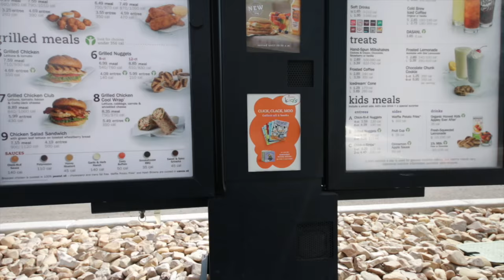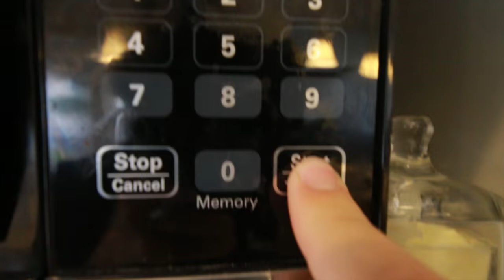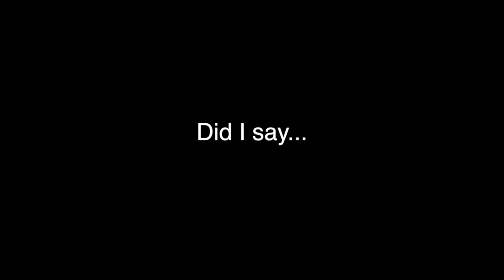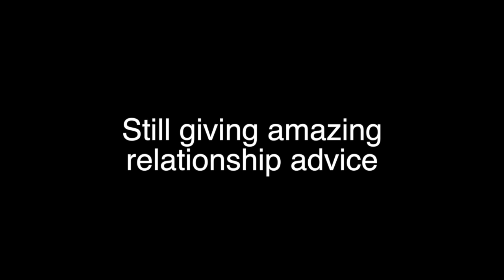School Bus Road Trips!?